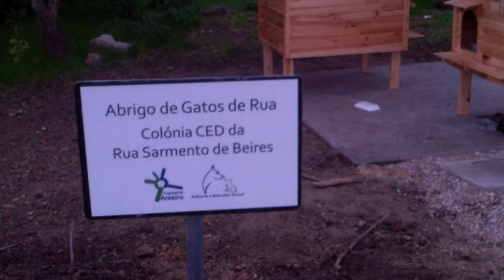Azil de pisici și cîni fără stăpîn în mijlocul Lisabonei - Curaj.TV